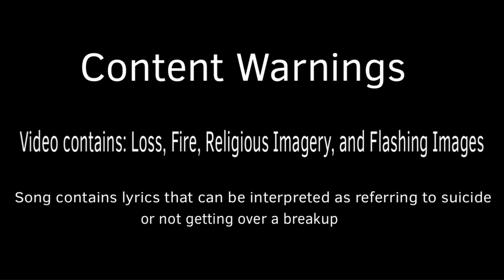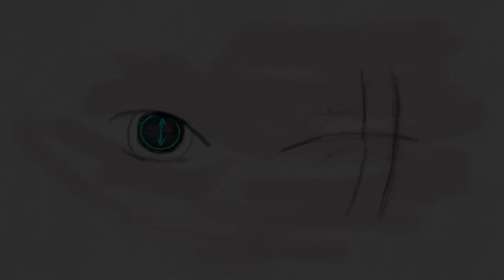Six Feet Under - OC Animatic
Hi! This took me about 10 hours and only give me a few frustrations :3! I did try to color the two central characters but their fur colors are so similar... Featuring poorly drawn thumbnail of Mimi 💔